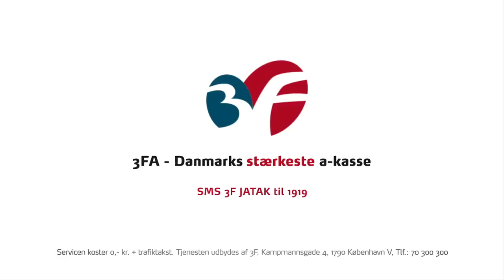3F reklame "Hold kæft" Rasmus Bjerg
3F fagforening og a-kasse reklame med talende baby'er som skændes. Stemmerne er bl.a. Rasmus Bjerg m.fl. Se fagforening priser på